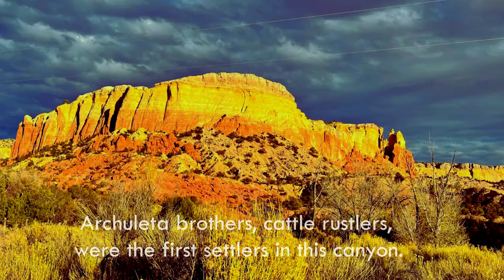Get a rare experience at Ghost Ranch | Ghost house 1881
Ghost Ranch is famous for dinosaurs' fossils and findings.
It has an educational and recreation center where you can get information on day passes or stay in one for their beautiful casitas. They have five amazing trails and ancient sites to mesmerize yourself. The Labyrinths are mystical.
Georgia O'Keeffe's casita is also located in Ghost Ranch.
Below information is taken from Wikipedia:
"The canyon was first inhabited by the Archuleta brothers, cattle rustlers who enjoyed the coverage and invisibility that the canyon provided as well as their ability to see for miles down the valley. They created two jacal homes and would move stolen cattle throughout the night to Box Canyon. By transporting the cattle through streams, footprints would be lost and they could not be tracked. Stories of people staying with the Archuleta brothers who had gone missing (and their clothing on the men) circulated around the area. One day one of the brothers made a transaction without the other, and claimed he had buried the gold for safety. The second brother killed him, and kept his wife and daughter hostage until they admitted to knowing where the gold was hidden. Although the mother and daughter feared the rumored spirits of the canyon, they mustered up the courage to sneak away at night through the Chama Valley. A group of local men then came to the ranch, fighting through their fear, and hanged the remaining brother and his gang from a cottonwood tree that still stands next to one of the casitas on the property. Other visitors who stayed in the casita, later on, noted that they could hear voices of a man and a woman fighting." (Wikipedia)